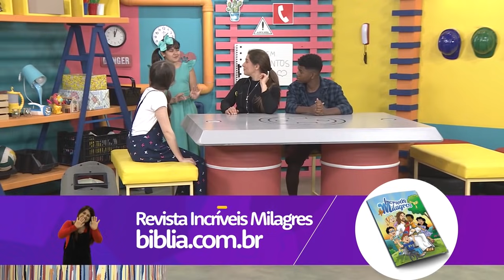FIQUEM JUNTOS | TIA CECÉU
A Duda está desconsolada porque seus pais estão pensando em se separar, será que tem volta?